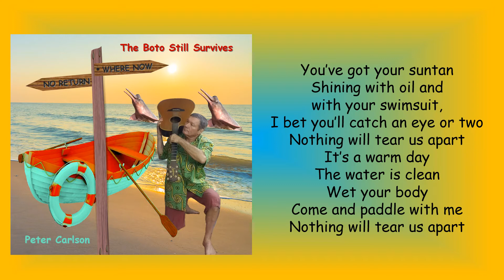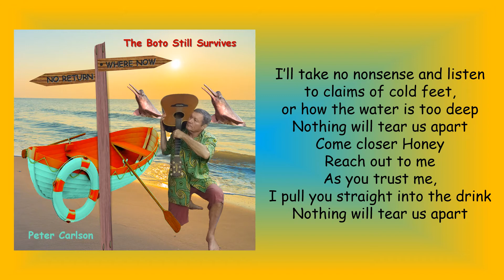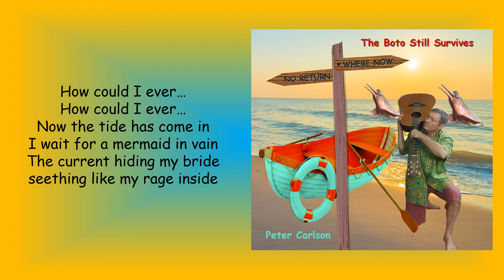how could I let you drown